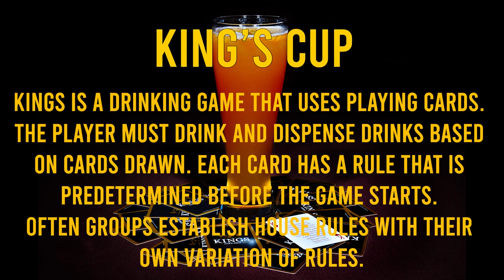KING’s CUP: Perfect Drinking Game!! 😆🤣 (Pag Bobo ka Lasing ka 🤢) | Spicy Ninongs Holiday Special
Have you played KING'S CUP yet? 🤔 If not, now's the best time to try it out with family and friends! 😍 Because the best way to welcome 2021 is to welcome it drunk!(LOL) 🤣😆🥴